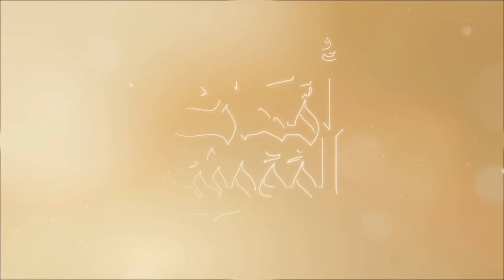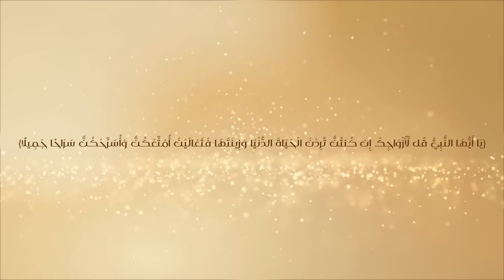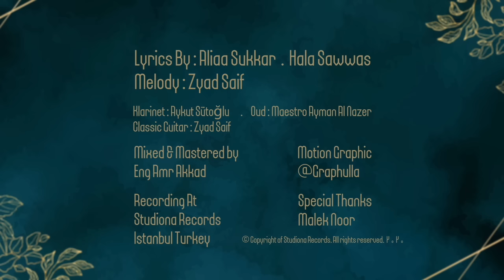أمهات المؤمنين - عمار صرصر - نسخة بدون موسيقى || Mothers Of Believers - Ammar Sarsar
لسنَ تاريخاً يُروى...
ولا أسماءَ تُسطَر وتُحكى...
بل حبّاً يُعاش...
وقلوباً شهدت معنى النّبوّة حياةً لا كالحياة...
منهنّ يمتدّ ميلاد النّور فلا ينتهي...
وفي حجرهنّ إرث الحبّ غضٌّ يروينا فلا يبلى...
فيهنّ كرم الله الحاني إذ وصلنَ النّور بالنّور..
فكنّ قدوات الطّهر وقامات الوصال.
أمّهاتنا هنّ... ورحماتنا بهنّ... وانتماؤنا إليهنّ...وصلواتنا ما حيينا عليهنّ..
00:00 المقدمة
00:24  أمهات المؤمنين
01:25 خيار الله لأمهات المؤمنين
01:58  السيدة خديجة
02:07  السيدة عائشة
02:13  السيدة صفيَة
02:19  السيدة زينب
03:06  السيدة سودة
03:12  السيدة ميمونة
03:19  السيدة أم سلمة
03:25  السيدة أم حبيبة
03:37  السيدة جويرية
03:43  السيدة حفصة
03:49  السيدة زينب بنت خزيمة
04:01 موسيقى
أمهات_المؤمنين || Mothers_Of_Believers
عمار_صرصر || Ammar Sarsar

نسخة الموسيقى

Lyrics By : Aliaa Sukkar - Hala Sawwas
Melody : Zyad Saif || زياد سيف
Motion Graphic By : Graphulla
Mixed & Mastered by:
Eng Amr Akkad | م . عمرو عقاد

Production & Music Arrangement : Studiona Records

Klarinet : Aykut Sütoğlu
Oud : Maestro Ayman Al Nazer
Classic Guitar : Zyad Saif
Special Thanks : Malek Noor

لجنة الترجمة للغة الإنغليزية:
سندس ملا
هدى بغدادي
هبة مير علم
يسرى خلف
دانا المجذوب
حلا سواس
شذا طيار
مايا سبيعي

مسؤولة ترجمة اللغة الإسبانية:
مروة جعفر خريسات - Marwa Khresat

مسؤول ترجمة اللغة التركية:
مصطفى حمادة - Mustafa Hammedi

مسؤول الترجمة إلى اللغة الألمانية:
عبدالرحمن خليفة - Abd Alrahman Khalifeh

Recording At
Istanbul Turkey

Available on : Spotify - Shazam - Amazon - Anghami - Apple Music